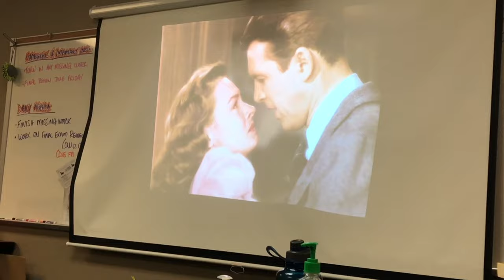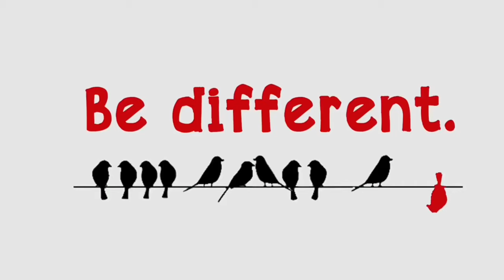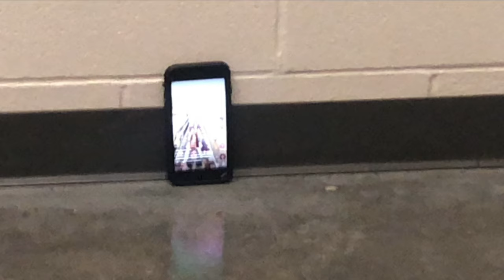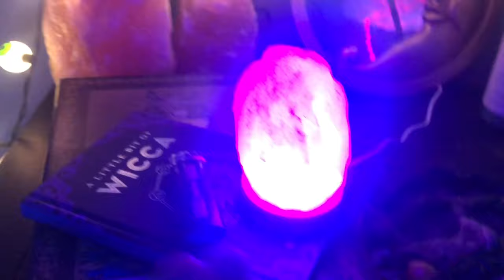i vlogged my friday and it was chaotic (senior year high school vlog)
school is boring so i decided to vlog it to entertain myself yay senior year vibes really upset about the quality of this but i guess that’s what happens when u use ur nokia to film fun fact this took me weeks to edit and when i was about 95% of the way done i literally accidentally crushed my phone and almost lost it all lololol my instagram is @jonathanharveyyo :p